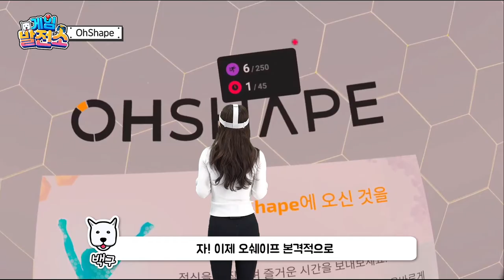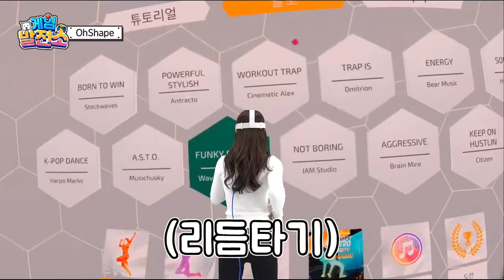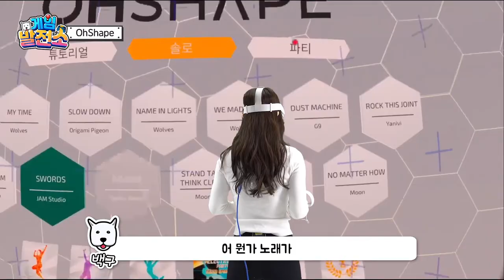VR리듬게임 '오쉐이프'와 오큘러스 퀘스트2 '언박싱까지! (OhShape) [게임발전소]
국내 인디게임을 게임발전소의 '백구'가
직접 플레이해보고 생생하고 솔직하게 리뷰해드립니다!

블로터 게임발전소 일곱 번째 이야기는
다이어트와 게임을 동시에 할 수 있다?!
오큘러스 퀘스트2로 즐길 수 있는
VR 리듬게임 'Oh Shape'입니다~
'Oh Shape'로 같이 재미있게 운동해보자구요!